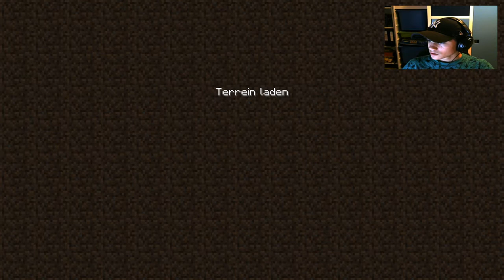MINECRAFT- SERVERS SPELEN MET GAME'R!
Hoi allemaal mijn naam is Repsay (mijn echte naam is: Jasper) en ik maak gamevideo's. En in mijn video's game ik op de Xbox one en op de pc. Ik hou vooral van Gta 5 maar ik maak ook video's over andere games die ik allemaal super tof vind. Nou verder upload ik elke zaterdag om 10 uur s' ochtends een nieuwe video en af en toe zijn er natuurlijk ook uitzonderingen maar dan krijgen jullie dat te horen. Veel kijkplezier allemaal!

Muziek:
The Builder.
Incomptech.

Setup Specs:
PC: I3 AMD RADEON R9 270.
XBOX ONE.
OPNAMEKASTJE: AVERMEDIA GAMECAPTURE HD 2.
OPNAMEPROGRAMMA: OPEN BROADCASTER SOFTWARE OBS (STUDIO VERSIE).
BEELDSCHERM: LG 24MA53.
KOPTELEFOON: PHILIPS SHP2000.
MICROFOON: TRUST MICRO.